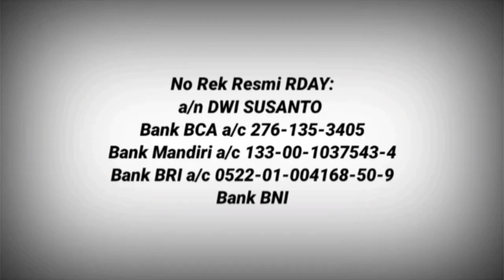TESTIMONI, SUDAH BANYAK HAJAD YANG TERKABUL SEJAK KENAL RDAY